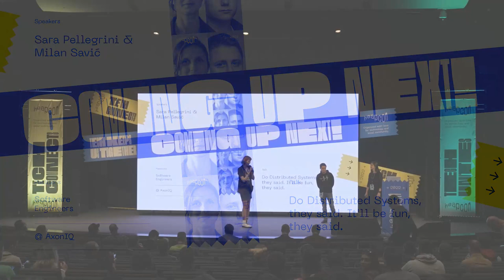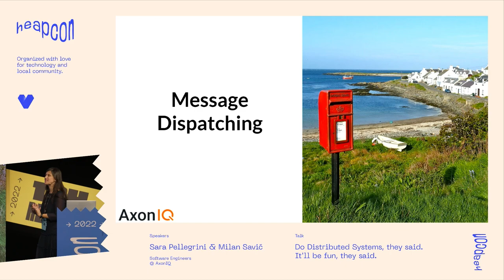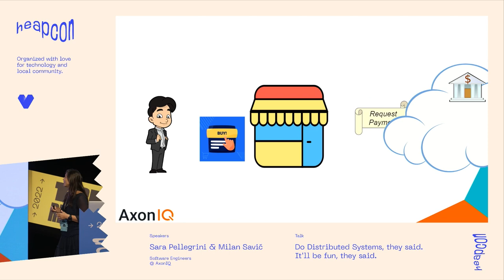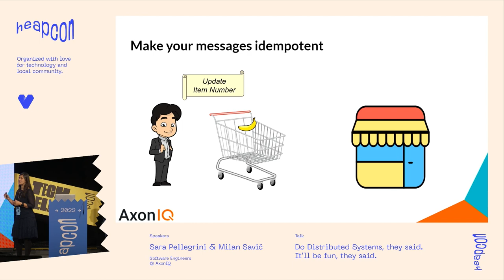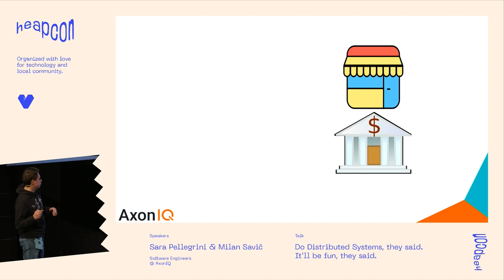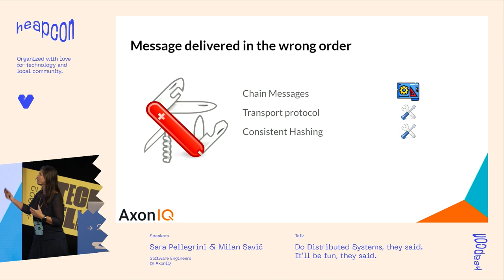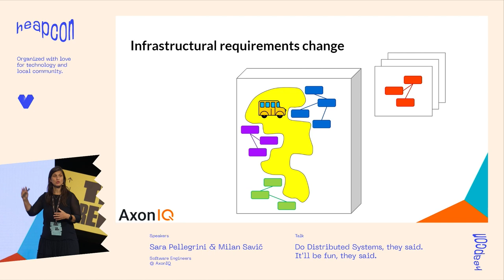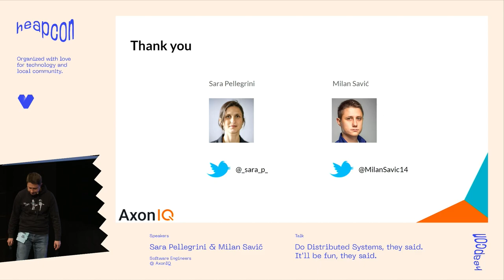Do Distributed Systems, they said. It'll be fun, they said - Sara Pellegrini & Milan Savic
May contain unpleasant truths.

In order to support modern systems’ needs, we have to be distributed. But, it is easier said than done. Let’s see together what challenges we have in such systems and strategies we can use to overcome them.

We are all aware of the fallacies of distributed computing. Alongside them, there are other things we should consider as well. At AxonIQ, one of our core products is Axon Server which acts as a Messaging Platform and Event Store. In other words, a system that is by its nature distributed across several machines to be more reliable and scalable.

Let’s see together what it means to build such a system, how to maintain it in (large variety of our customers’) production environments, and lastly, how to offer it as a service in the cloud.

ABOUT SARA and MILAN:
Sara Pellegrini is an enthusiastic and proactive IT professional who specializes in distributed architectures with experience in agile software development methods. Able to see things from a different perspective, with an all-around approach to software development, from coding skills to high-level architectural view. Since she joined AxonIQ, she focuses on Axon Server and Axon Framework development.

Milan Savić is Software Engineer at AxonIQ. He has experience with various software projects ranging from chemical analyzers to contactless mobile payment systems. In some of those projects, CQRS and Event Sourcing came as a natural solution, but things had to be built from scratch almost every time. Finding out about AxonFramework got him interested in being a part of the solution. In March 2018 he joined AxonIQ team on a mission to build tools that would help others in building event-driven, reactive systems.